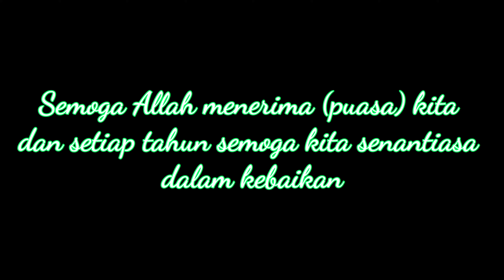Ibu Sri Wahyuni Anggota DPRD Kab Sumbawa sekeluarga mengucapkan Selamat hari Raya Idul Fitri 1441 H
Idul Fitri telah tiba di tahun 2020. Kita kembali menjadi suci setelah berperang melawan diri sendiri. Taqobballahuminna wa minkum, taqobbal ya kariim. Selamat Hari Raya Idul Fitri. Minal aidzin wal faidzin, mohon maaf lahir dan batin.

Dari Ibu Sri Wahyuni Anggota DPRD Kabupaten Sumbawa, Anggota Komisi 1 dan Fraksi PKB